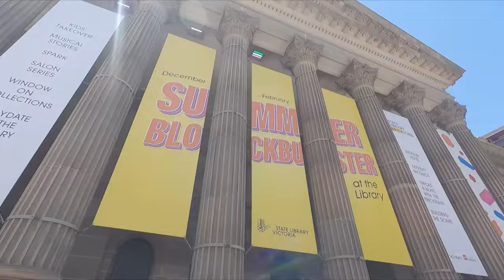Melbourne City State Library Victoria Australia